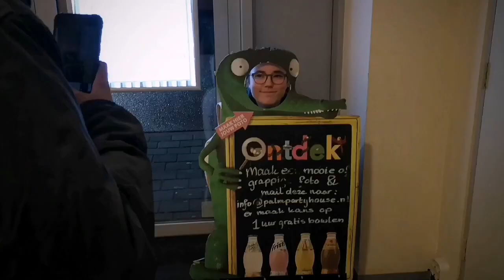TROUWEN IN POLEN?! - VLOG #10